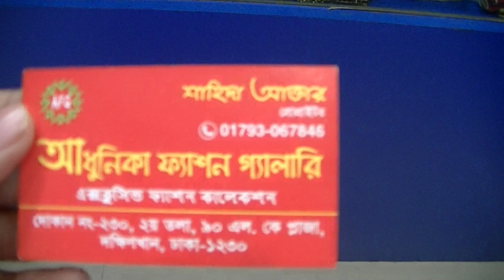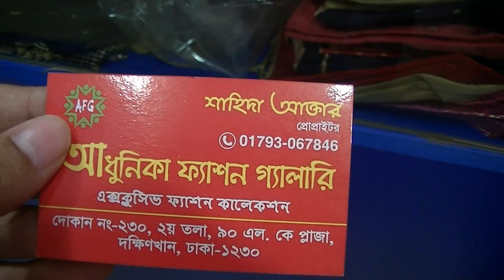Comfortable 2 Pis Nighty Collection || সস্তায় কিনুন আরামদায়ক 2 পিস নাইটি কালেকশন